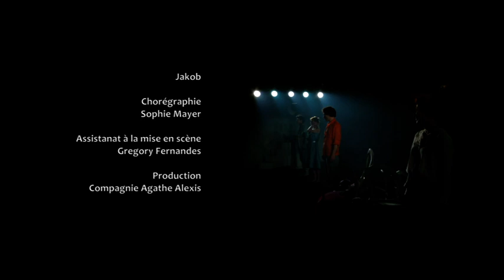HUIS CLOS avec Agathe Alexis, Anne Le Guernec, Bruno Boulzaguet et Grégory Fernandes ou Jaime Azulay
Huis Clos, de Jean- Paul Sartre, mise en scène d'Agathe Alexis et Alain Alexis Barsacq
Reprise au Théâtre de l'Atalante du 09 au 28 mars 2016